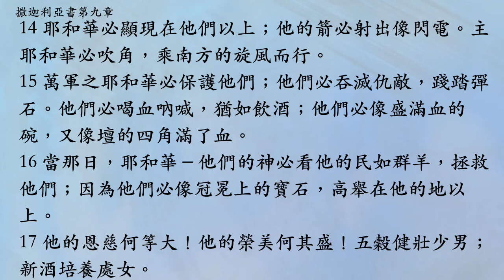撒迦利亞書第九章